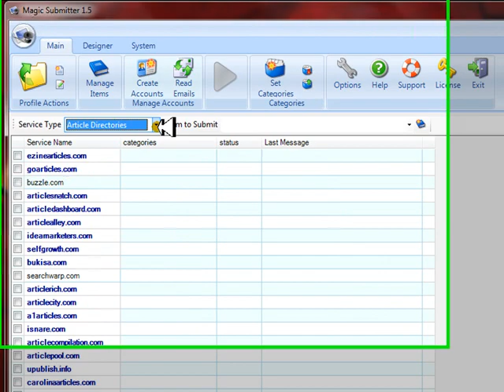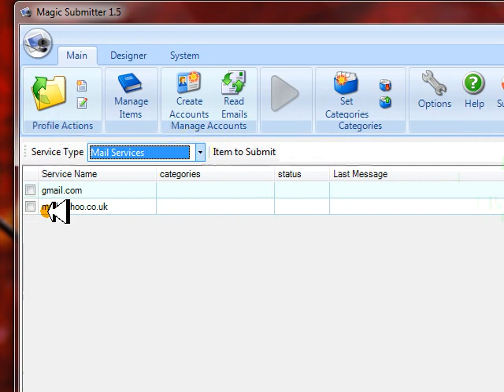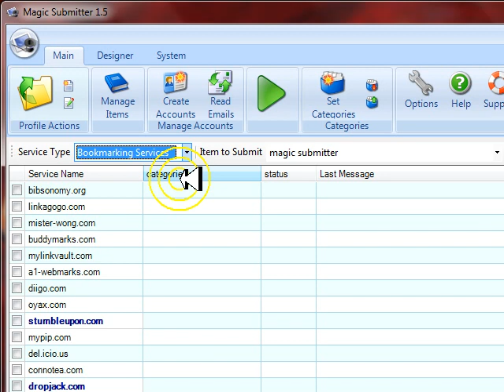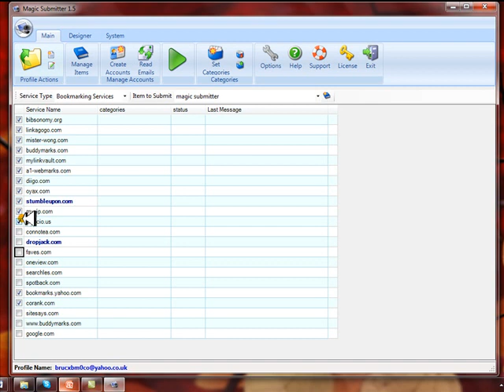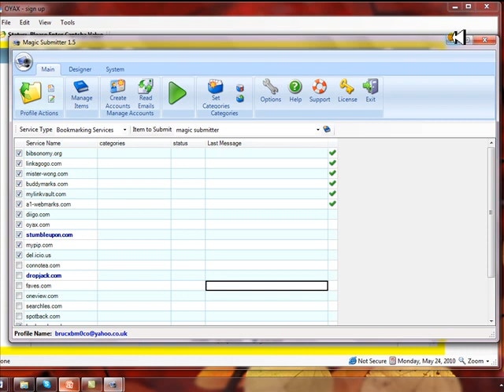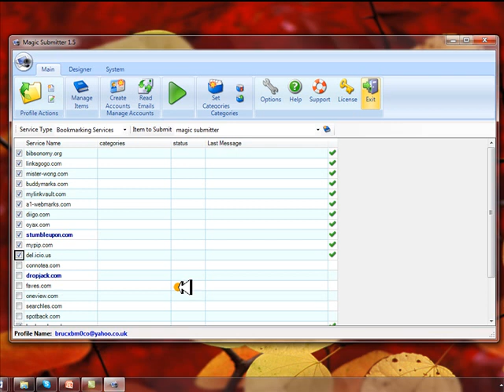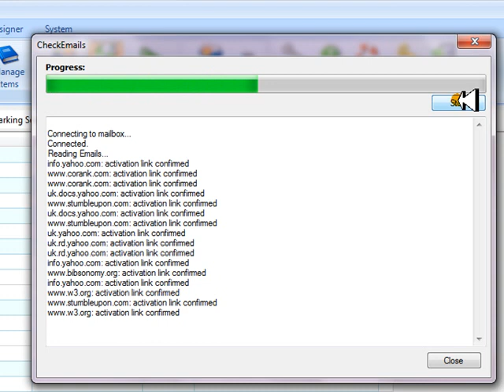Magic submitter Tutorial How to Setup New Account Prt1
Magic submitter Tutorial How to Setup New Account
Magic submitter discount by Alexandr Krulik